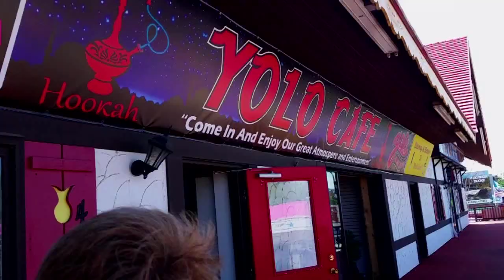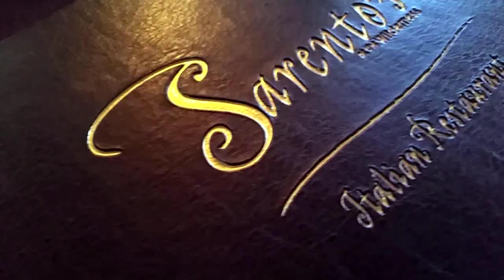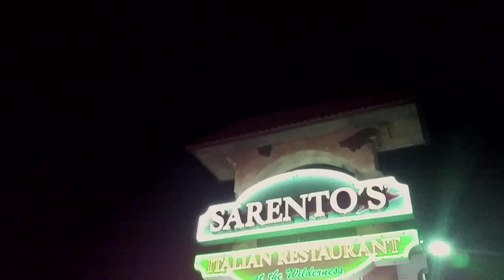JANE-A-PALOOZA!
The Jurca Family goes to Wisconsin Dells. Chaos ensues.